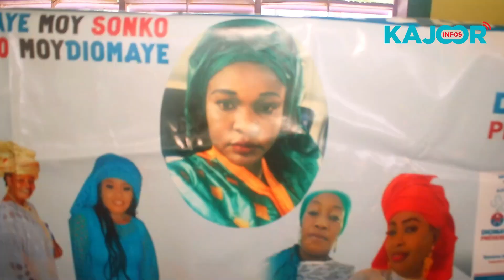L'autonomisation des femmes: Mme le député Daba Wagnane aux chevets des Femmes de Kébémer...